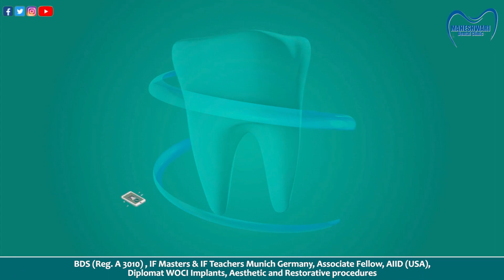सचिन पायलट कर पाएंगे कांग्रेस का बेड़ा पार ? | Sachin Pilot Latest News | Rajasthan Samvad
Also Watch